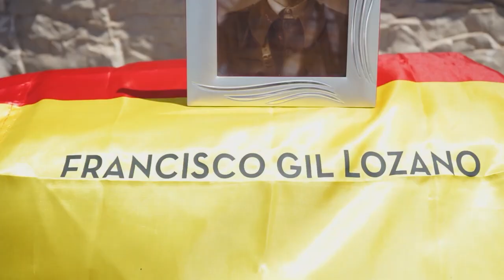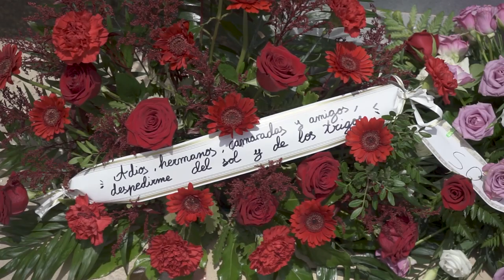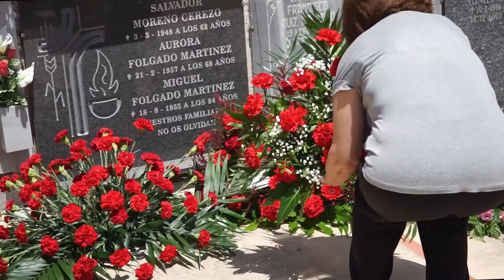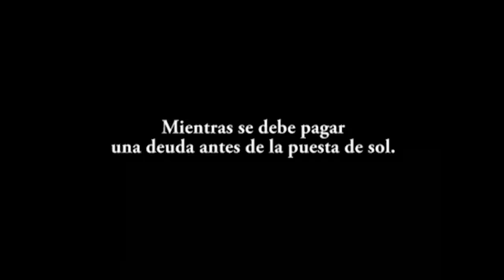Programa Tele Riba-roja 8 de juliol de 2021